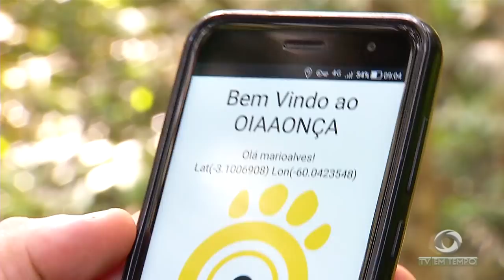Estudante morre e uma professora é baleada na saída de uma escola na zona norte de Manaus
01º BLOCO JORNAL 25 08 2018 - Estudante morre e uma professora é baleada na saída de uma escola na zona norte de Manaus